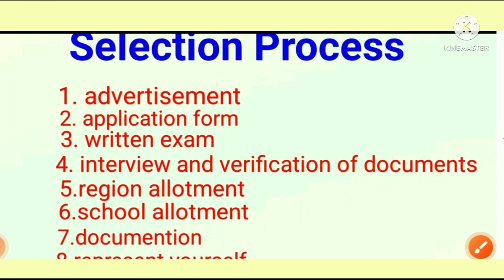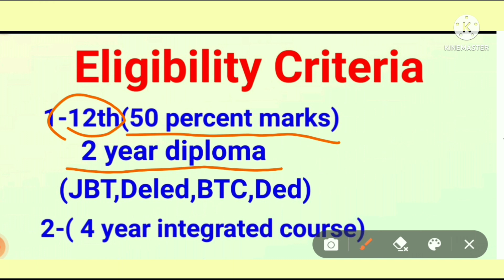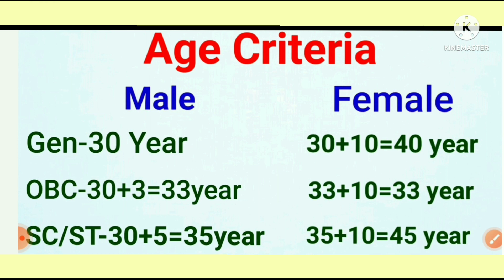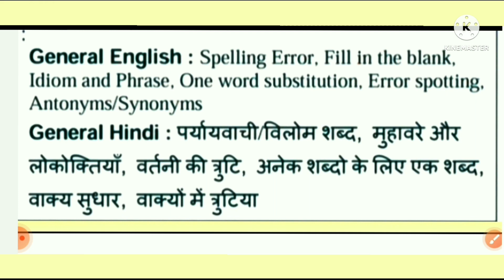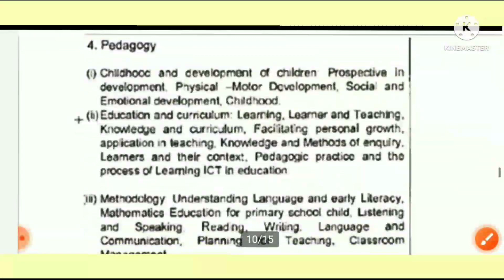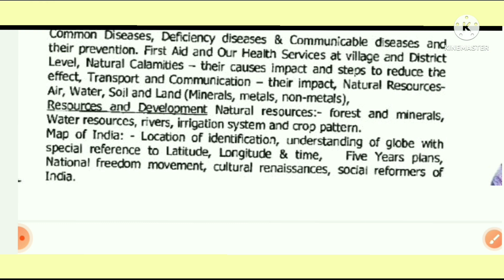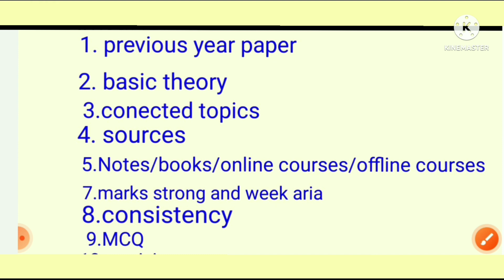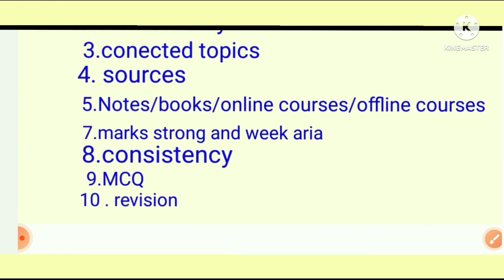KVS PRT Prepration2022/KVS Ki Taiyari kaise kare Complete Syllabus/KVS all details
Hallo friends
आप सभी का मेरे चैनल Hindi Study With Poonam पर स्वागत है
इस चैनल पर हिंदी विषय पढ़ाया जाता है और विभिन्न परीक्षाओं से संबंधित जानकारी भी दी जाती है

Hindi study with poonam
Hindi_upsi
Hndi_upsssc
Hindi_upp
Hindi_stet
Hindi_stet
Hindi_Reet
Hindi_tet
Hindi_ssc_gd
Hindi_Uptet
Hindi_lekhpal
Hindi_uplekhpal
Hindi_Ro_aro
Hindi_consteble
Hindi_upconsteble
Hindi_rajsthan si
Hindi_reet
Hindi_jail warder
Hindi_fireman
Hindi_up police
Hindi_jrf
Hindi_net
Hindi_set
Hindi_tgt
Hindi_pgt
Hindi_class for 12
Hindi_class for 11
Hindi_class for 10
Hindi_class for 9
Hindi_BA
Hindi_MA

How to clear prt exam kvs
kvs letest news
kvs exam kab hoga
Kvs ki taiyari kaise kare
kvs prt vacancy 2022 latest news
Kvs exam syllabus
Kvs exam syllabus prt
Kvs prt ki taiyari kaise kare